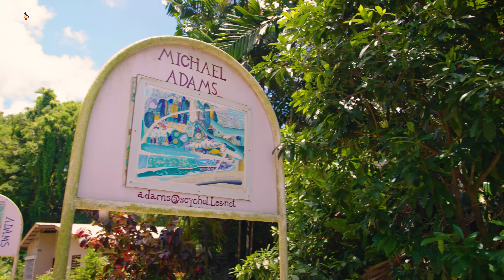Galerie d'art Michael Adams, Mahé, Seychelles (vidéo en anglais)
Découvrez l'univers coloré de la Michael Adams Galerie d'art, l'artiste le plus renommé des Seychelles ! 👨‍🎨 Située dans un paysage idyllique, la galerie présente non seulement les peintures vibrantes de Michael Adams inspirées de la nature des Seychelles, mais aussi les œuvres impressionnantes de ses enfants Alyssa et Tristan. Que vous soyez un amateur d'art passionné ou que vous souhaitiez simplement explorer la diversité artistique des Seychelles, une visite de cette galerie vous offrira une expérience inoubliable et profondément inspirante. Laissez-vous fasciner par les œuvres d'art fascinantes dans un cadre pittoresque.